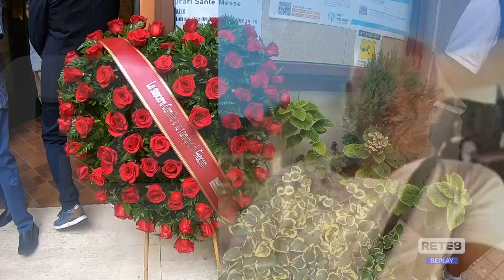Lanciano - Fernando Di Nella, il dolore di una città per l’ultimo saluto